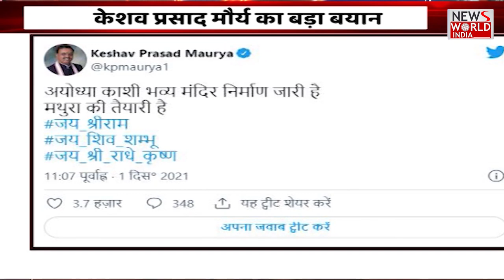News World India Live : केशव प्रसाद मौर्य का नया नारा | Latest News | Hindi News | Breaking News